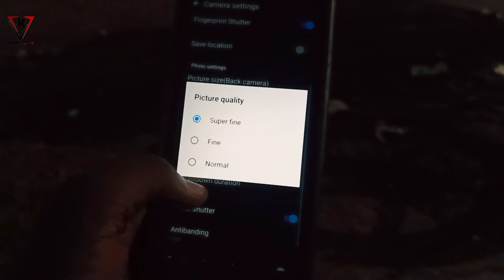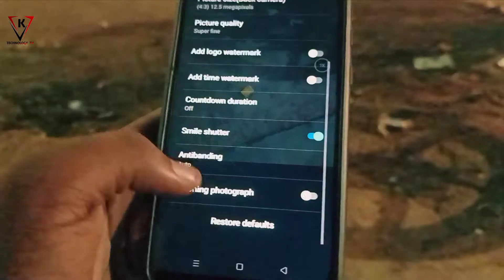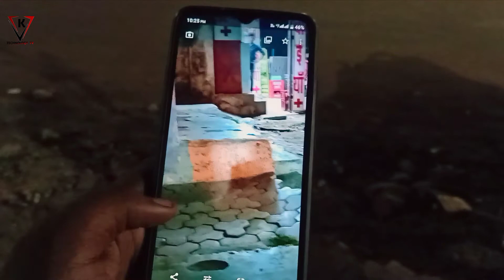Realme C25Y Camera Night Pro Mode - Night Camera - Realme C25Y Camera Review & Setting - Camera view